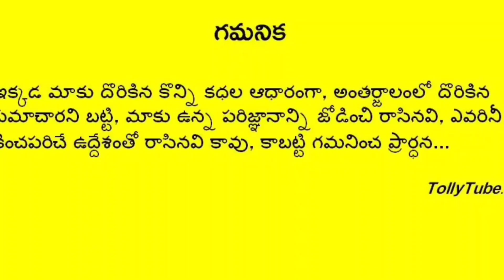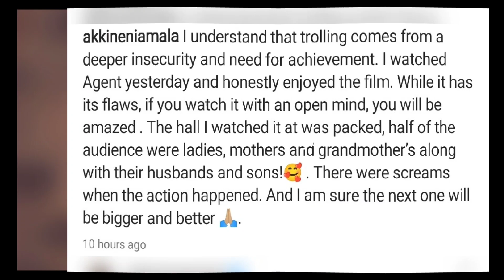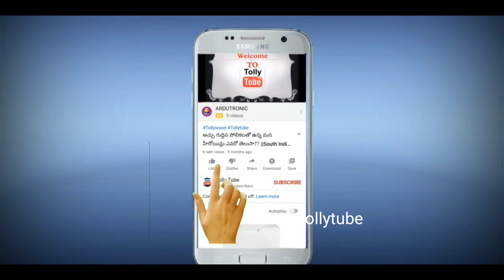అఖిల్ కోసం అమల ఏం చేసిందో తెలిసి షాక్ లో నాగ చైతన్య.. తల పట్టుకున్న నాగార్జున..ఇంతకీ ఏం జరిగిందంటే!!